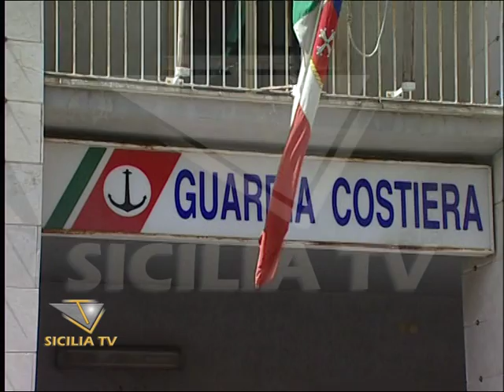Bilancio Mare Sicuro 2016 della CP empedoclina